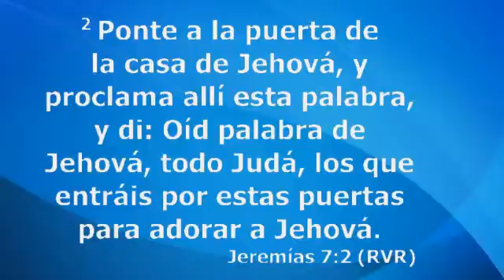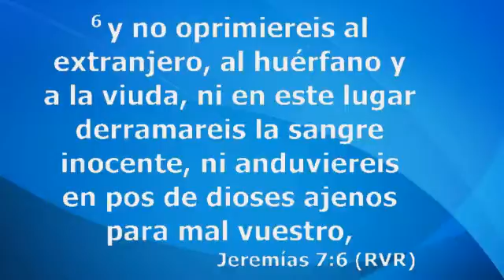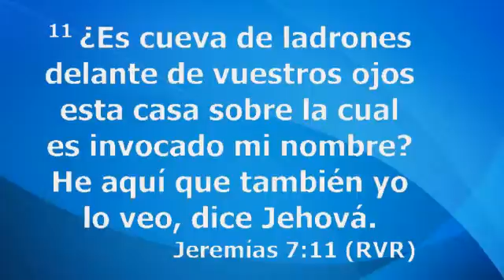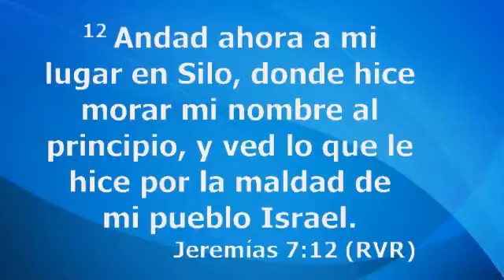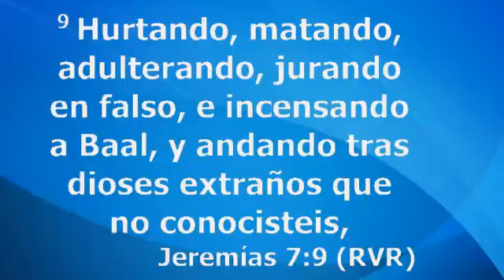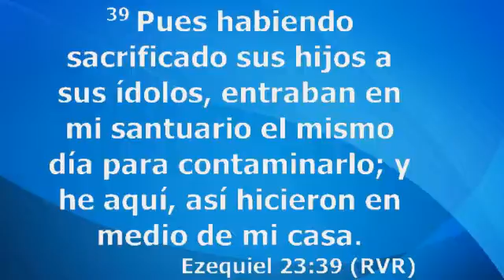Pastor Alberto Ospina - Usted a que viene a la igesia?